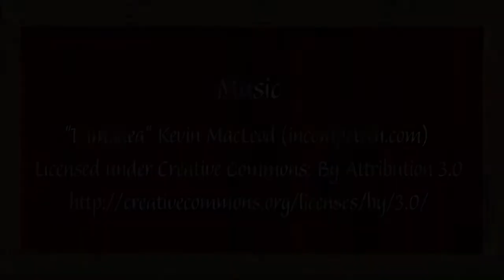SL11B Community Celebration Video No 6: Performers and Auditorium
So you want to perform at SL11BB Community Celebration? You want to host an event in the Auditorium? The MadMan is here to advise you ... and warn of the dangers of juggling large numbers of live cows.